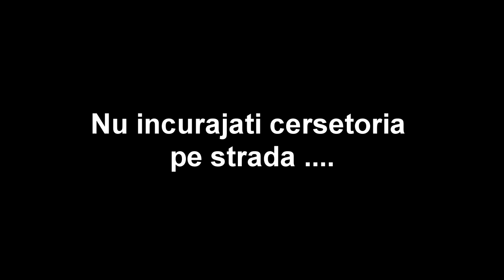Cersetorul modern.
Daca v-a placut sa stiiti ca ne gasiti si pe facebook si pe instagram si pe toate cele :